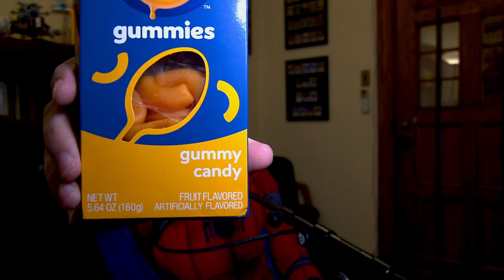Let Us Play || Banjo-Kazooie Ep. 1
Banjo-Kazooie  - Episode One

Streamed 10/31/23